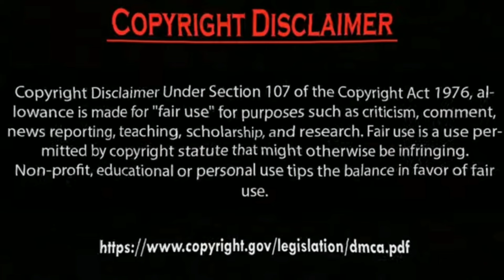Erkan Meriç Ve Hazal Subaşi with best Friend Photos Collection 2024.by Usman Creation